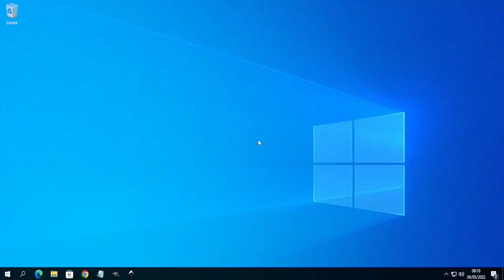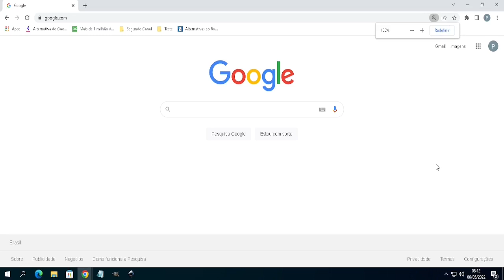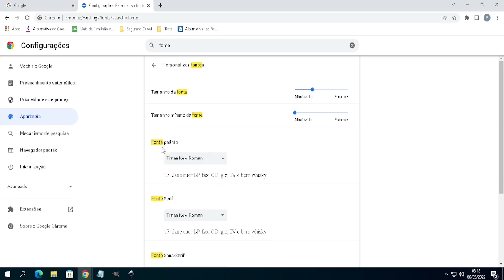Mudar o Tamanho Da Fonte Do Computador e Do Navegador Chrome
Esse vídeo é respondendo a um comentário aqui do canal onde estou tentando ajudar de alguma forma a resolver o problema do tamanho da fonte do comutador e do navegador. pelo menos foi o que entendi!